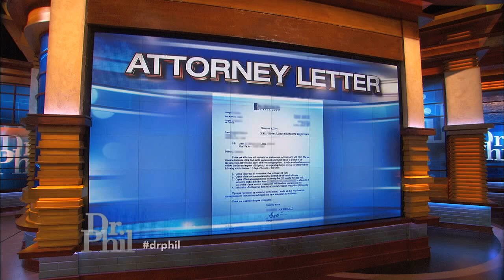Why Mama June's Daughter Believes Her Mother May Have Taken Her Trust Fund Money